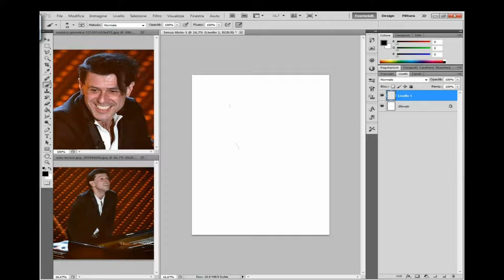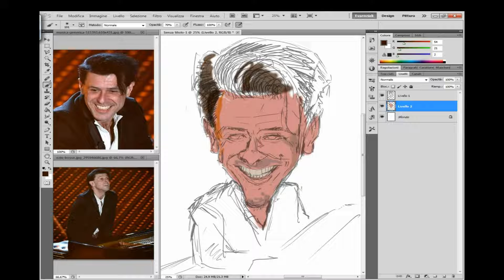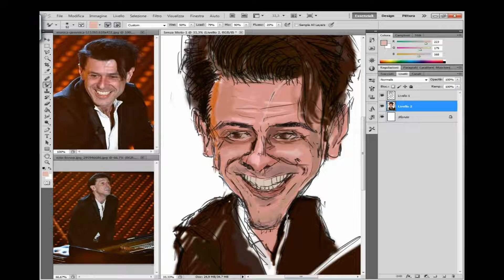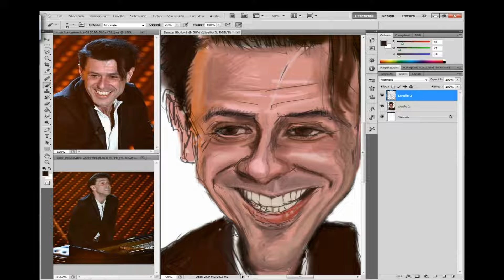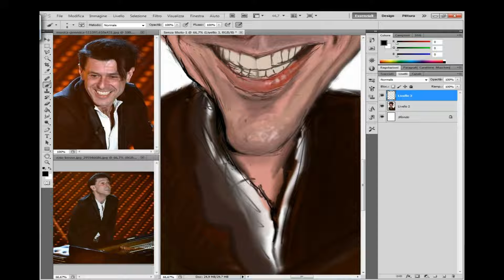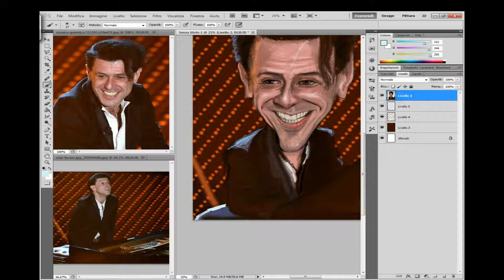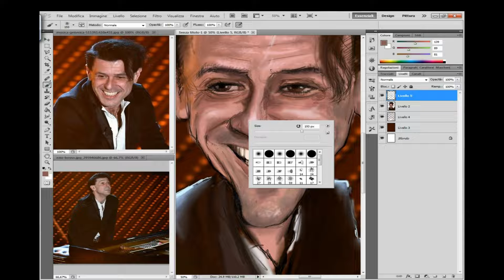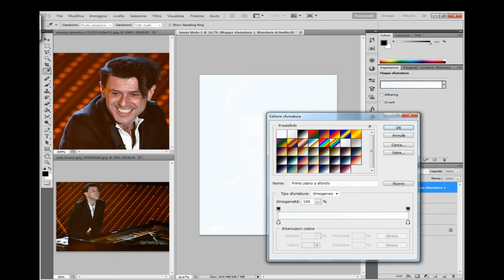Ezio Bosso - Speed Painting (Photoshop)